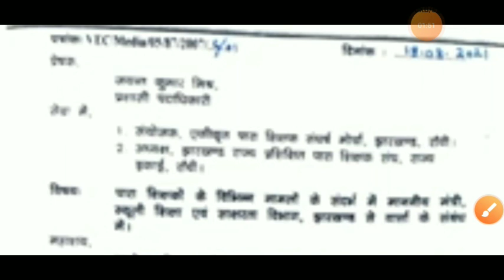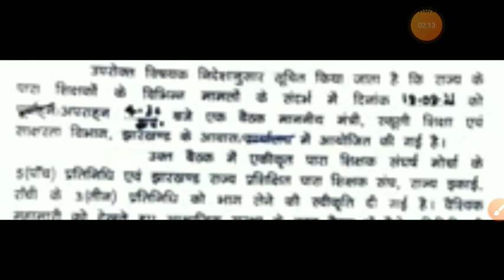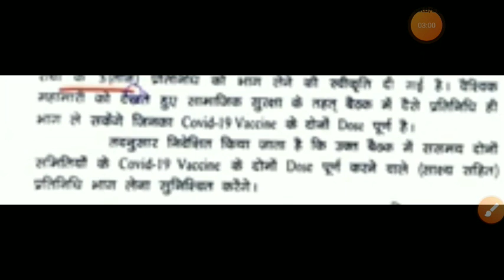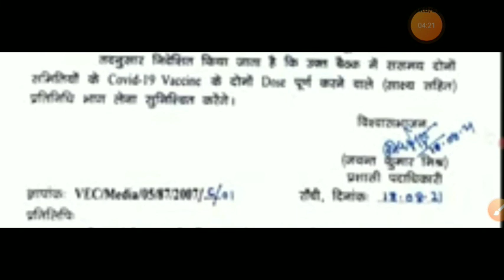प्रशासी पदाधिकारी द्वारा झारखंड राज्य के पारा शिक्षकों को जारी किया गया चिट्ठी ।। para teacher news